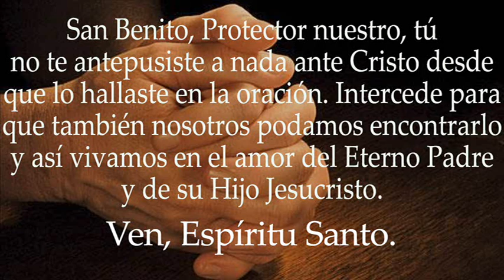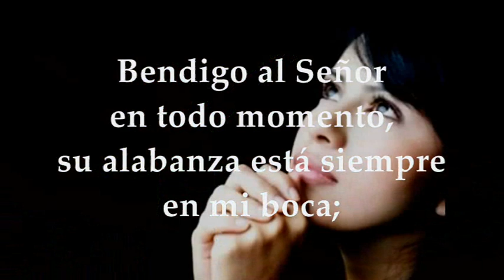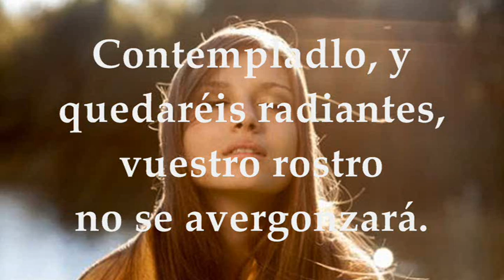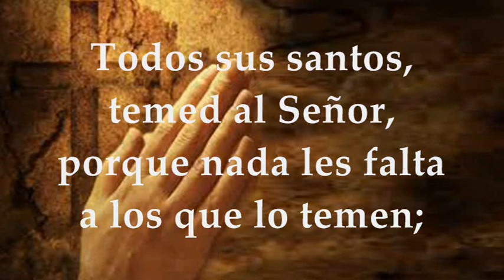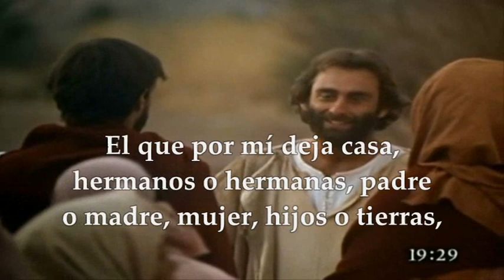ALGUNOS PAÍSES LECTURAS Y EVANGELIO 11 DE JULIO DE 2023 | FIESTA SAN BENITO ABAD | MATEO 19,27-29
EVANGELIO Y LECTURAS PROPIAS EUCARISTÍA FIESTA SAN BENITO ABAD | PATRONO DE EUROPA | MARTES 11 DE JULIO DE 2023. Primera Lectura: Del libro los Proverbios 2,1-9 Salmo 33,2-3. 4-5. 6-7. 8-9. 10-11 R/. Bendigo al Señor en todo momento Del Santo Evangelio según San Mateo 19,27-29